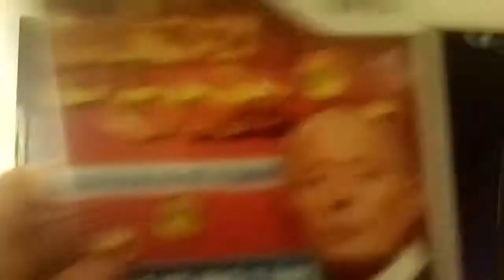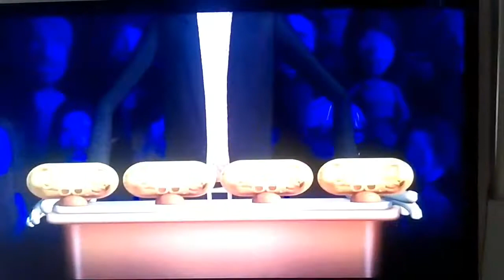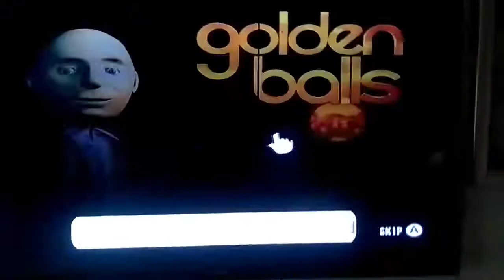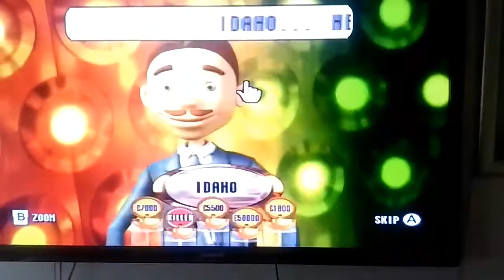Golden Balls Wii Game 3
Welcome to game 3
Will I win big money?